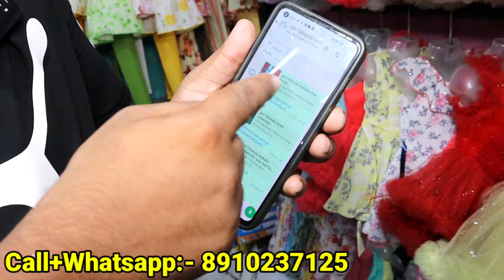Kids Wear Manufacturer in Kolkata Metiabruz | Girls Western Wear, Frock, Babasuit Wholesale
👉Shop Details:-

✓Shop Name- GAZI DRESSES
✓Shop Address- Bartala Rail Lane, Kolkata Metiabruz

Girls Wear Manufacturer and Wholesaler in Kolkata Metiabruz
Girls Frock Manufacturer and Wholesaler in Kolkata Metiabruz
Girls Western Wear Manufacturer and Wholesaler in Kolkata Metiabruz
Girls Western Wear Wholesaler in Kolkata
Girls Western Top Skirt Set, Capri Set, Plazo Set, Crop Top Set, Hot Pant Set, Jeans Top Wholesaler in Kolkata Metiabruz
Girls Party Wear Frock Manufacturer and Wholesaler in Kolkata Metiabruz
Kids Wear Manufacturer in Kolkata Metiabruz
Kids Babasuit Wholesaler in Kolkata Metiabruz
Fancy Babasuit Wholesaler in Kolkata Metiabruz
Kids Fancy Tshirt Pant Set Wholesaler in Kolkata Metiabruz
Kids Wear Wholesaler in Kolkata Metiabruz
Kolkata Metiabruz Haat
Abm Haat Metiabruz
Girls Wear Wholesaler in Kolkata Barabazar